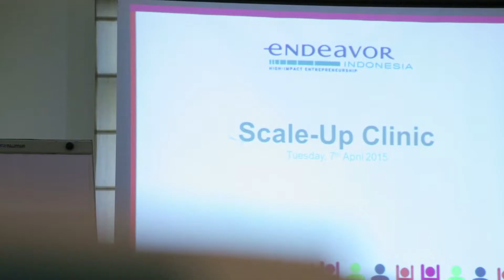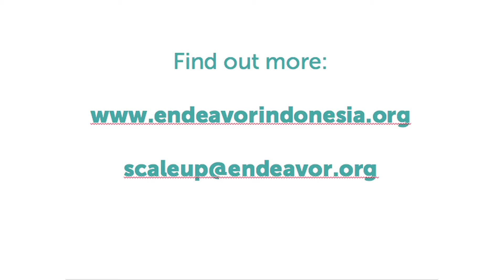Endeavor Scale-Up Clinic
On March 24, 2016 klirkom was given the opportunity to produce a short video highlighting Endeavor's scale up clinic.

If you have 5 minutes alone with your entrepreneurial idol, what would you ask?

What if we tell you you can get 20 exclusive minutes with multiple top industry professionals, successful entrepreneurs, leading investors and executives?

This is the gist of our Mega Scale-up Clinic: It is a one-on-one speed-mentoring event where you will have a chance to ask experts on challenges and opportunities facing your startups.

What do you get when you join Endeavor Mega Scale-Up Clinic, you ask?

CONSULT a handful of high-quality mentors from Indonesia and beyond about your specific startup challenges just in 1 morning!
NETWORK with a community of curated Mentors, Investors and Entrepreneurs – with over 300 connections!
BE PART OF HISTORY by setting the national record of the largest consultations topics by MURI
JOIN these cool peeps who have experienced Scale-Up Clinics before
CONNECT with Endeavor, and find out how you can be part of the high-impact entrepreneurship movement worldwide!